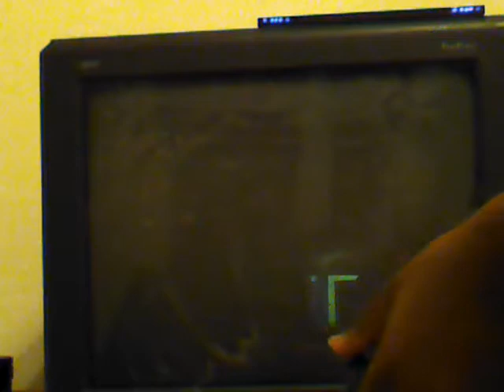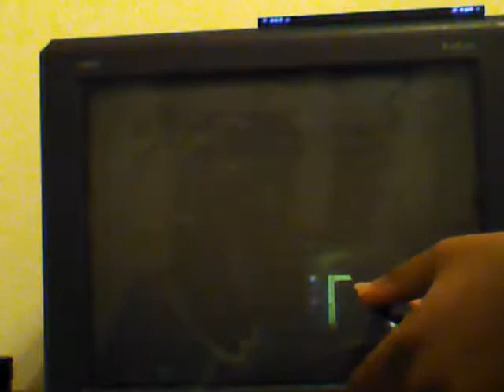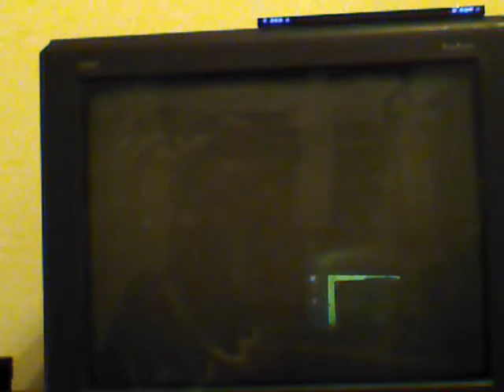[Mkwii] JD's GameCube Controller Gameplay #2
Do any one no how to make the vid better because its like u cant see the blue water my vid is not like anyone's else vids rate comment and subcribe